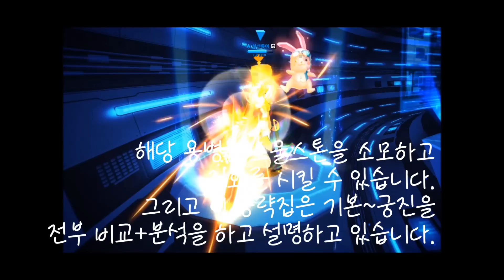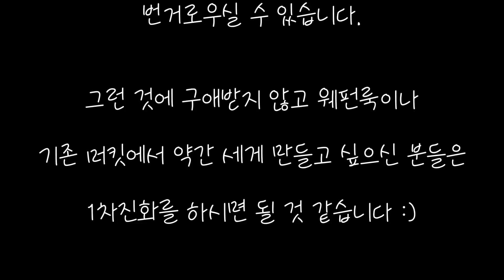[ 로스트사가 ] - UE,18 / 궁극진화 머스킷티어 ( Ultimate Evolution Musketeer ) 기술 모음집.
* 이 영상은 LSCC(Lost Saga Combo Code)로 기반하여 만들어졌습니다.

궁진으로 더욱 강력해지고 최고의 저격수가 된 머스킷티어 공략집입니다.